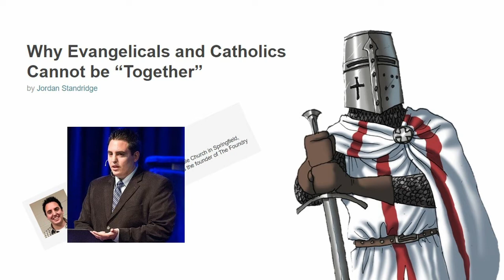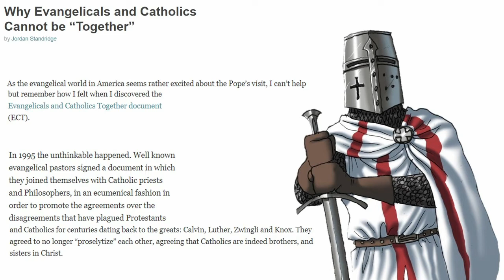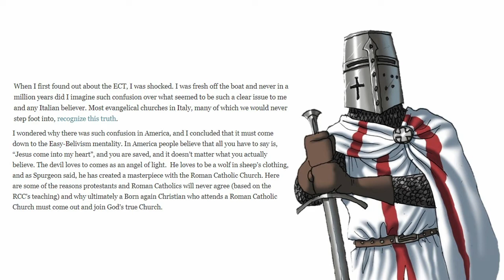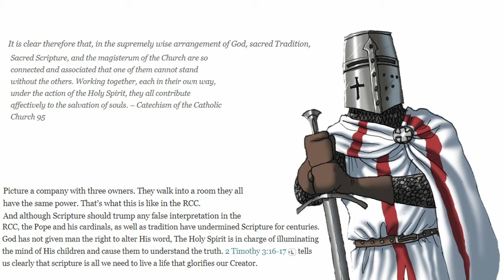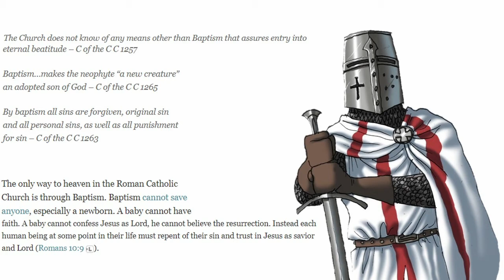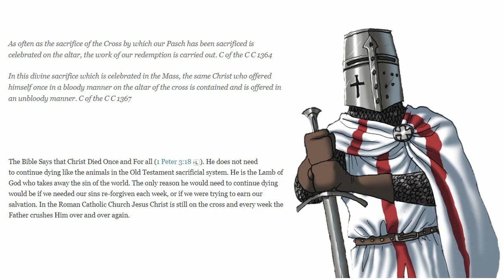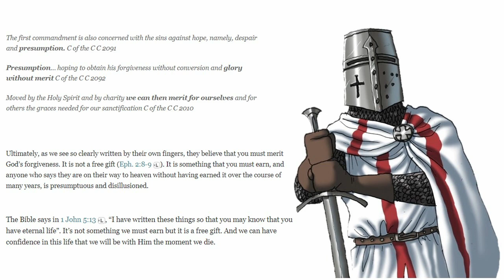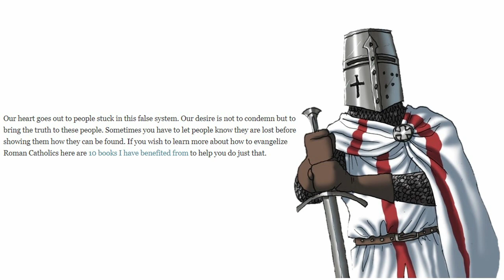In Defense of Roman Catholic Teaching | Response to Jordan Standridge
Hey I am back with a new video. This time a response to a pastor by the name of Jordan Standridge.

Links:
Catechism of he Catholic Church (All Talked About):

Say a pray for those in purgatory.

P.S Due to the length of my response i was not able to fit my objections in the description so if you would like to read what i said. Tell me in the description and i will give it to you.

God Bless.